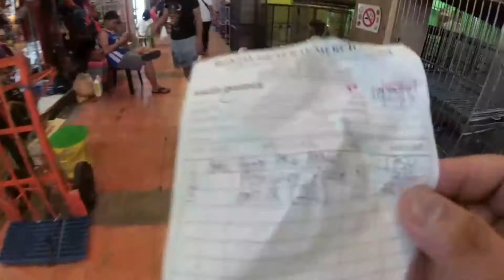CARTIMAR VLOG SHOES AND PETSHOP SOON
happy window shoping here in cartimar place